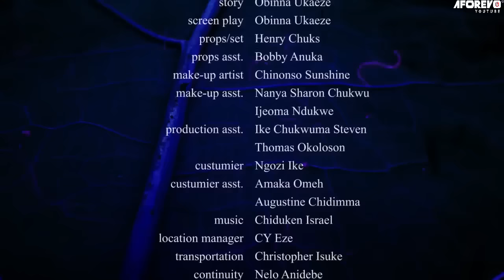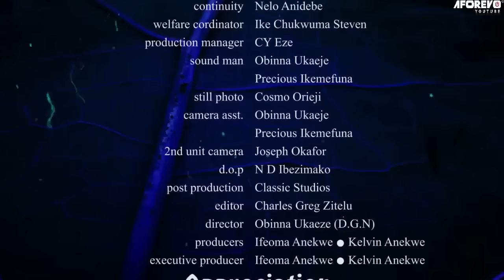Peur de la haine (La Princesse Maltraitée) | Zubby Michael | Films Nigerian En Francais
Le destin nous joue toujours des tours. Adana (Sharon Ifedi) s’est retrouvée dans un endroit où même un peu de bonté lui est montré, son offense reste une misère pour elle. Malheureusement pour ses persécuteurs leur haine la conduit à un lieu d’affluence.

Un film nigérian en français Avec: Ngozi Ezeonu, Zubby Michael, Chika Anyanwu

French Scares Of Hatred